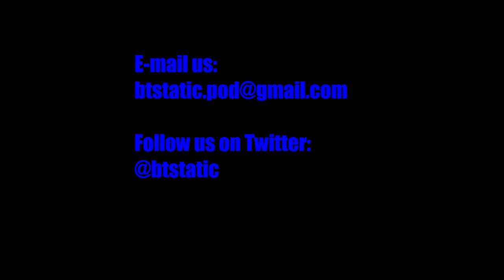Does Sour Cream Make You Mad? - Episode 106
The boys are back in town, and they take you on a tour of new hip lingo.  They also unite to take on droves of raccoons. Just give it a listen to get some context!